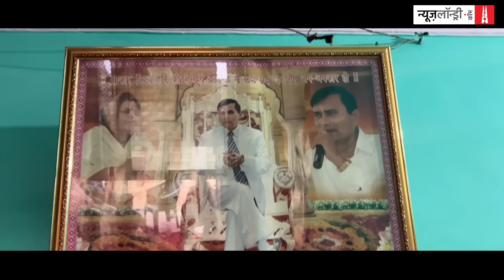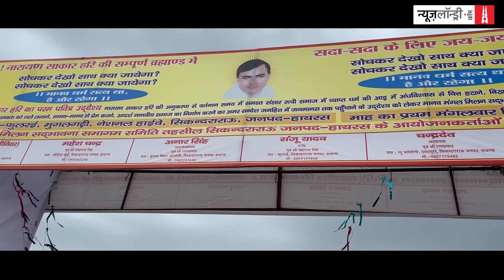'मेरा दूसरा जन्म हुआ है, अब Satsang में कभी नहीं जाऊंगी लेकिन Baba को मानती रहूंगी'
दो जुलाई को उत्तर प्रदेश में हाथरस जिले के सिकन्द्राराऊ इलाके के पुलराई गांव में आयोजित एक सत्संग में मची भगदड़ से 121 लोगों की मौत हो गई. वहीं करीब 150 लोग घायल हो गए. यह सत्संग सूरजपाल नाम के कथावाचक का था जिन्हें लोग नारायण साकार हरि ऊर्फ भोले बाबा नाम से भी जानते हैं.

इस भगदड़ में उत्तर प्रदेश समेत मध्य प्रदेश, हरियाणा और राजस्थान के लोगों की भी मौत हुई. मृतकों में हरियाणा की चार महिलाएं शामिल हैं. हमने इन चारों परिवारों से मुलाकात की और जानने की कोशिश की कि आखिर हादसे के दौरान क्या हुआ था. क्या वो बाबा को किसी तरह का दोषी मानते हैं. इस सत्संग से जुड़े तमाम सवालों के जवाब इस रिपोर्ट में आपको मिलेंगे.

हरियाणा के मृतकों में फरीदाबाद की रामनगर कॉलोनी की दो, फरीदाबाद के सेक्टर  22 की संजय कॉलोनी से एक और पलवल की न्यू कृष्णा कॉलोनी से एक महिला की मौत हुई है. जबकि रामनगर कॉलोनी की एक महिला घायल हो गईं.

इस हादसे से बचकर लौटीं, घायल महिला जलदेई कहती हैं, “हम सत्संग करके आ रहे थे. आरती वंदना के बाद लोगों में वहां से निकलने की होड़ मच गई. ऐसे में वहां दो खेत थे इनमें एक थोड़ा गहरे में थे. कुछ लोग उस गहरे में जा गिरे और पीछे से आ रही पब्लिक उनके ऊपर चढ़ गई. इसके बाद वहां भगदड़ मच गई. जो लोग उठ नहीं पाए उनकी जान चली गई.”